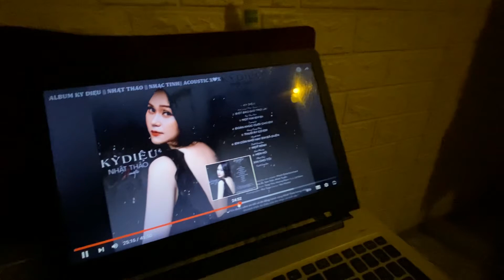NS-10M Em còn nhớ hay em đã quên - Nhật Thảo